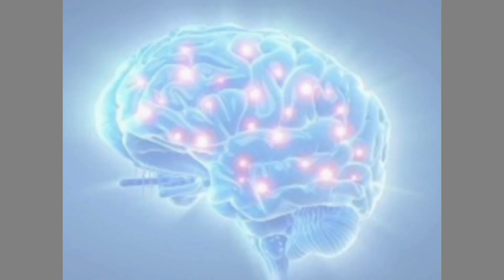NOUVEAU POINT DE CHUTE j'espère le dernier avant l'appart